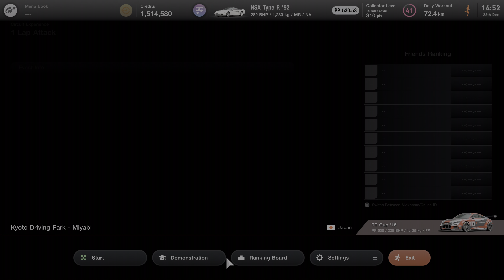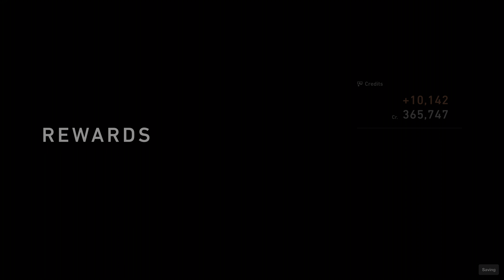Gran Turismo 7 - Deep Playthrough 108 - 4k60 HDR - No HUD - No aids - All Gold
In this episode, completing Kyoto Driving Park Yamagiwa and Miyabi Circuit Experiences.

Footage is 4k60 HDR but YT is very inconsistent in processing HDR so the option may be unavailable. Tried all kinds of settings, it's just YT randomness.

Welcome to my Deep Playthrough of Gran Turismo Sport.

No assists, No HUD, all Gold in races, events and tests, PS5, HDR, 4k, 60fps.

Played on PS5, captured by Avermedia Live Gamer 4k, with a Logitech G Pro wheel and pedals on a Next Level Racing 2.0 wheel stand.

Rombbb